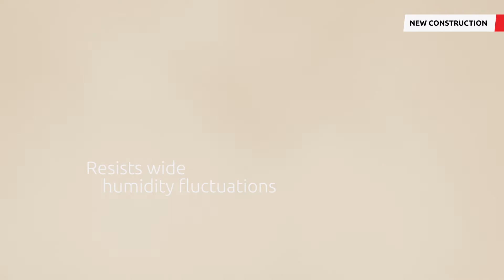3-Layer Engineered Hardwood Flooring Coswick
3-Layer Engineered Hardwood Flooring Coswick. Can be used in various climatic zones. Lifetime Structural Warranty.